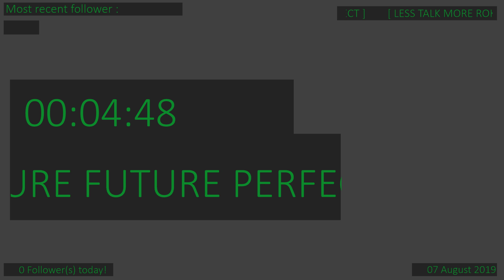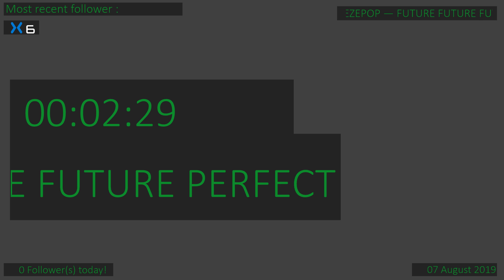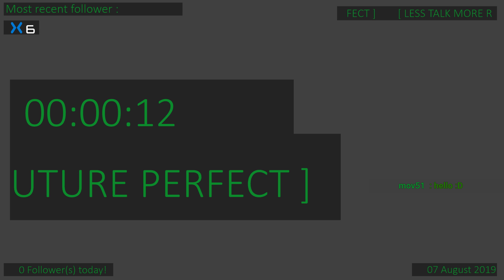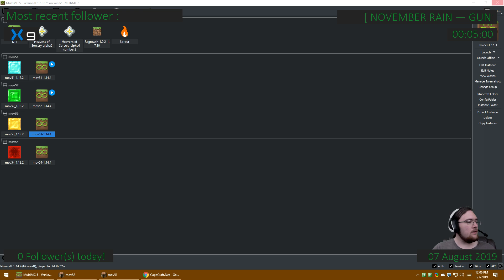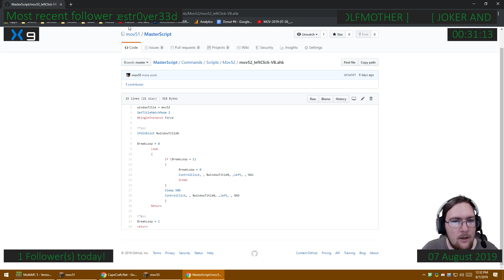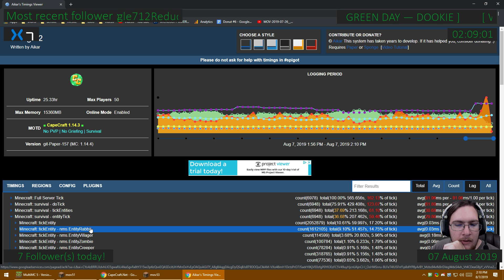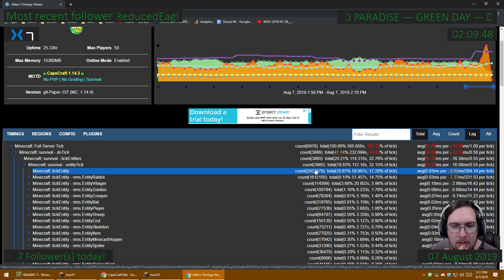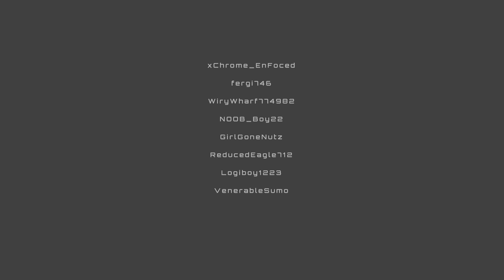CapeCraft stream 08-07-19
I'm an admin on CapeCraft and play very regularly. If you want to join the information is below.

Come play with me and everyone else on the server!
play.capecraft.net

Keep up to date with schedule changes and when I go live!